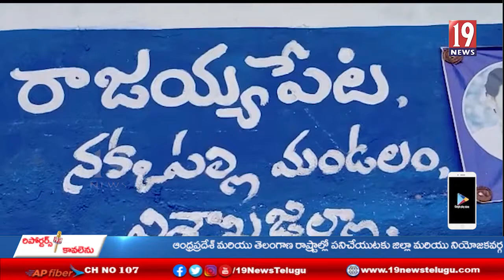పైపులైన్ కు వ్యతిరేకంగా చేస్తున్న మత్స్యకారుల చేస్తున్న పాదయాత్రను అడ్డుకున్న పోలీసులు-విశాఖజిల్లా